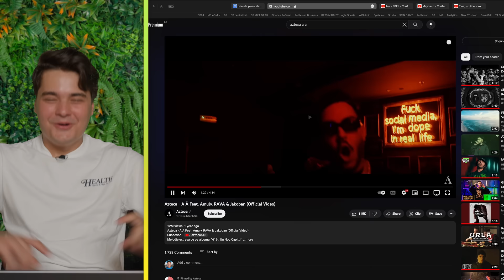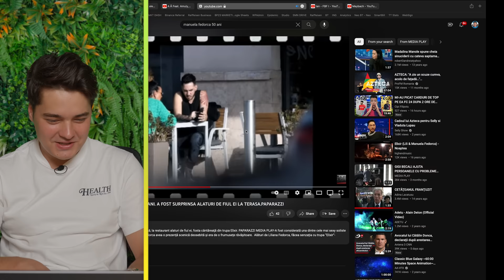PRIMELE PIESE ALE TRAPPERILOR ROMANI